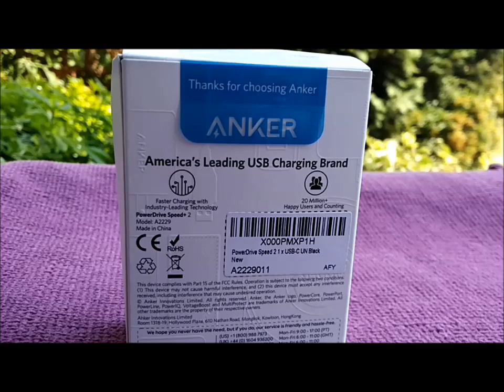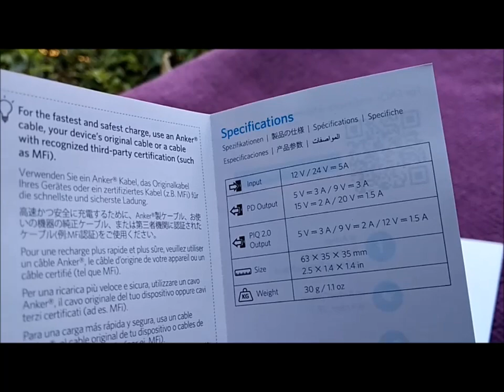Anker PowerDrive+ Speed 2 PD car charger (No Commentary) - Full Unboxing